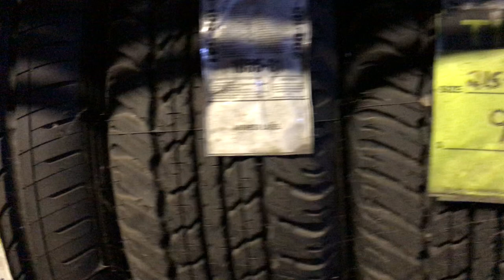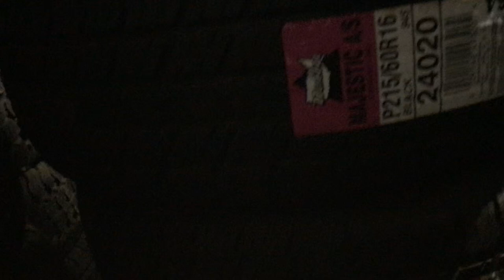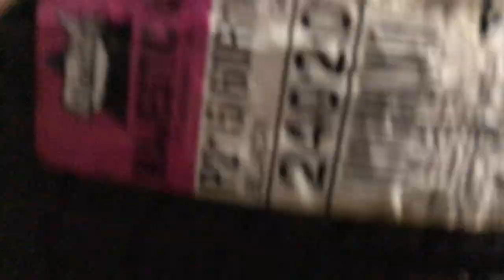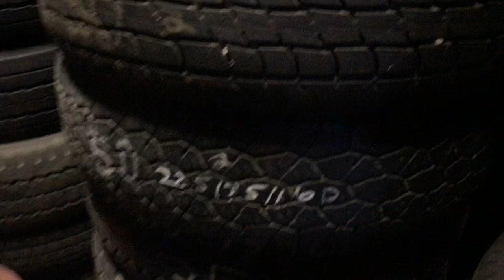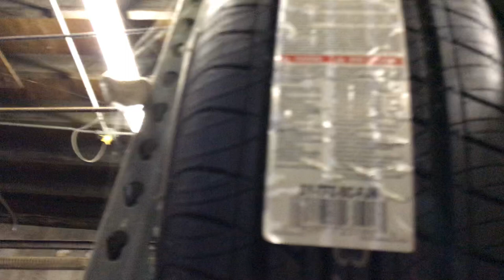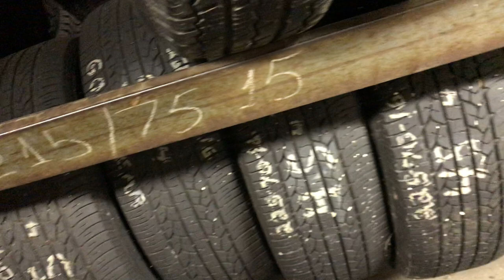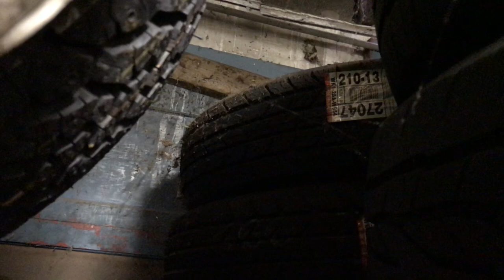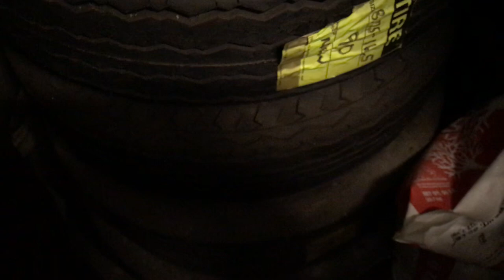Used Tire Shop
Tires can be sold separately from the store. Approximately 1200 A1 quality high tread and 150 new tires never mounted.